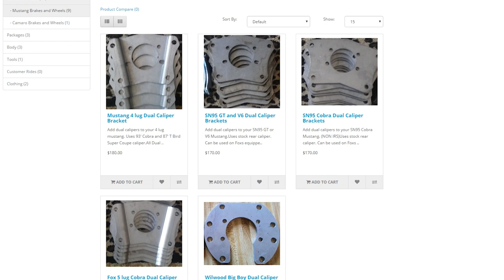THE BEST MUSTANG SN95/FOX DRIFT CAR SETUP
This is what I personally think is the easiest way to setup your mustang for drifting.